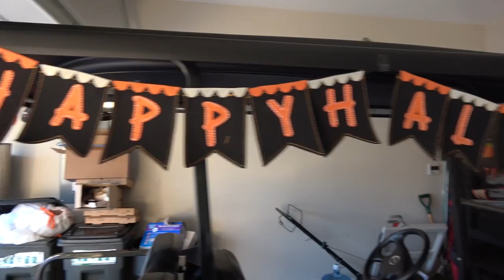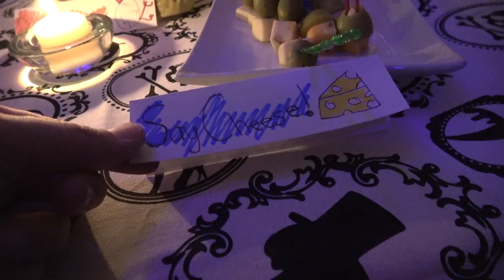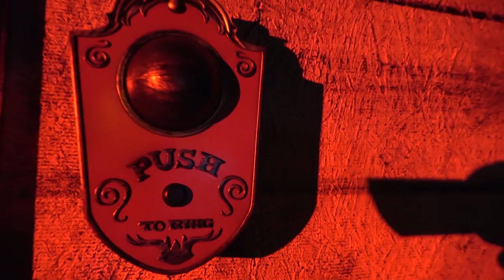😱 SMELLY BELLY TV HALLOWEEN SPECIAL 😱 FRIGHT NIGHT 😱 SPOOKTOBER 😱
IT IS HALLOWEEN! Today we get all dressed up in our best suits. Aydah bear is a creepy ICE CREAM girl, Jayla is a CREEPY BUTCHER! Terra decided to be the evil snapchat bunny...while Jesse decided to be a evil sceleton! Bye! Love you :)